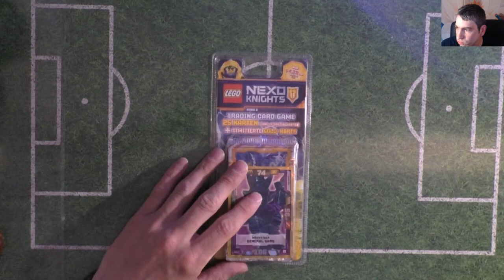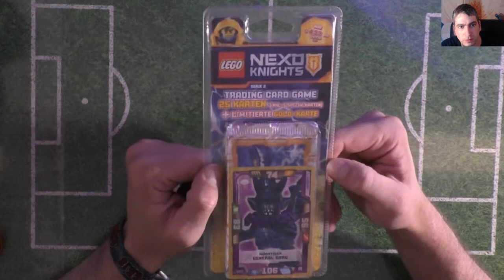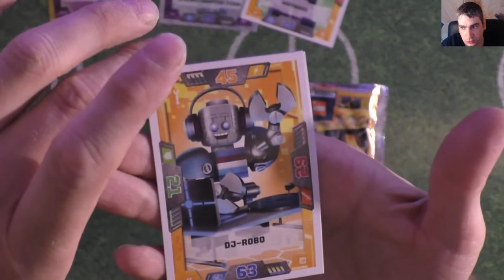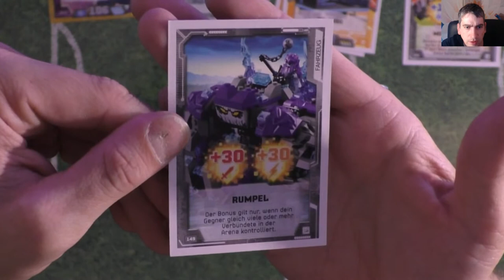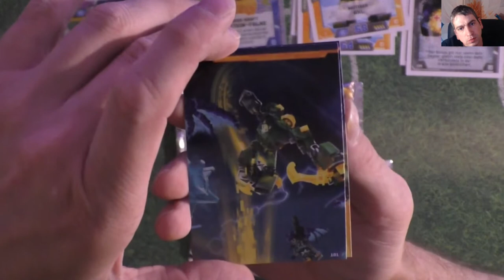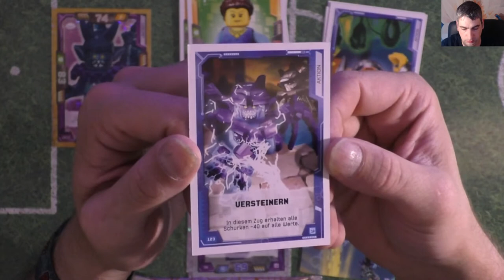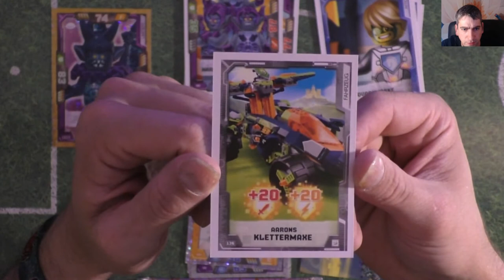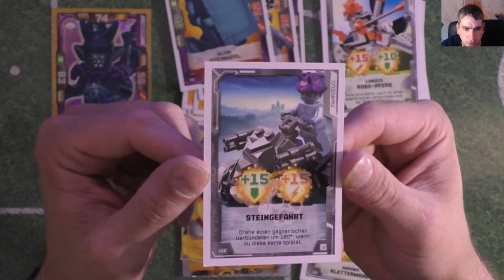Lego Nexo Knights Serie 2 Blister Unboxing (deutsch)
Heute Packe ich für Euch einen Blister der Lego Nexo Knights Serie 2 aus!! Viel Spaß bei dem Video!

 Andreas Stürmer
 Postfach 12 21 31
 55743 Idar-Oberstein